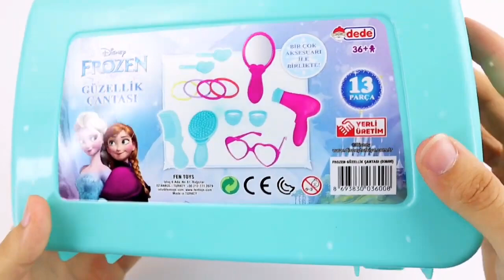Old Macdonald had a Disney princesses Dress - Ariel, Elsa, Anna, Rapunzel, Snow White, Belle